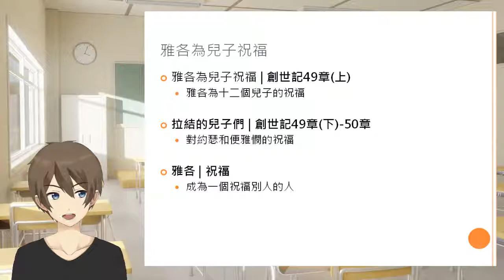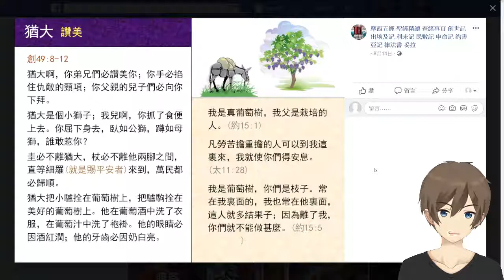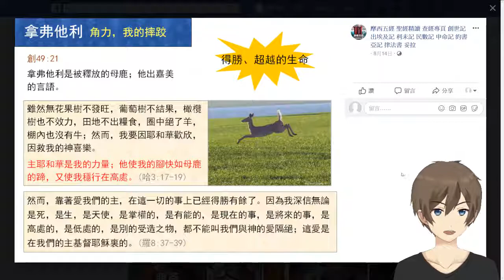[舊約][創世記][約瑟][第四課] #02 [ 雅各為兒子祝福 創世記49章 上 ]